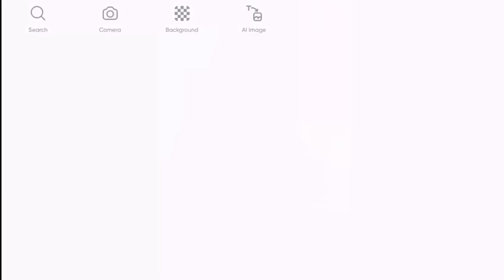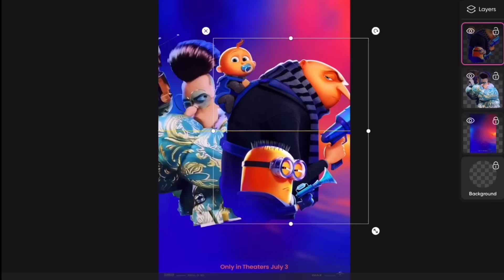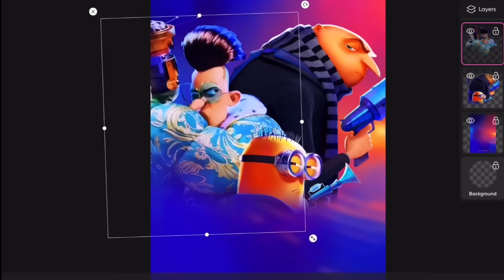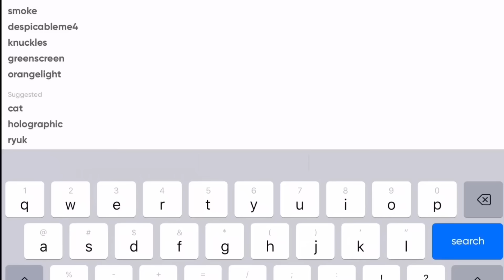I Made the DESPICABLE ME 4 Movie Poster EVEN BETTER!! #3